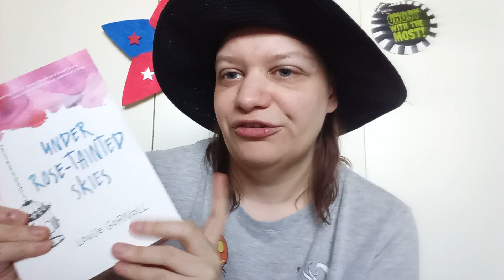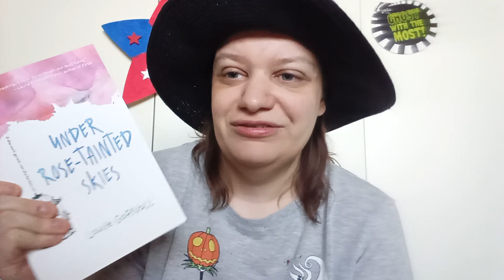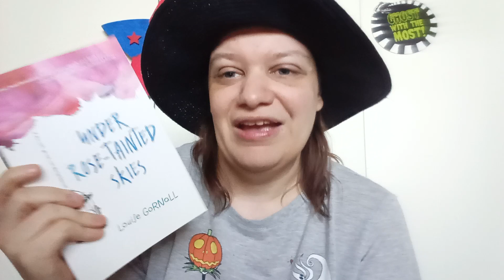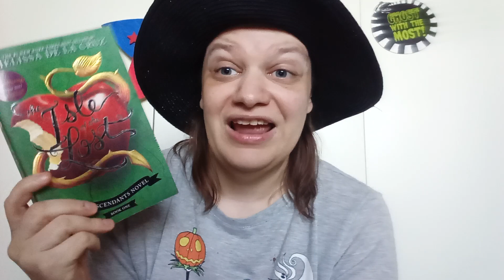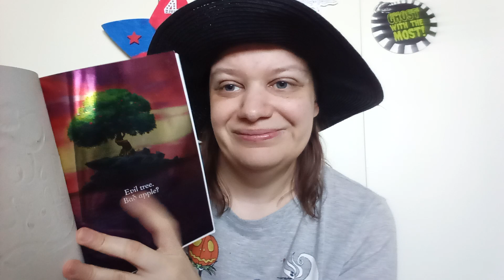Book wrap up: 2024